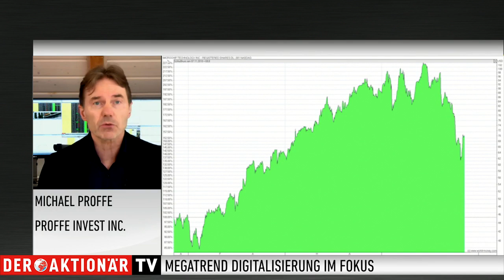Trendfolger Proffe: Megatrend Digitalisierung - ein Geschenk für Anleger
Die Digitalisierung der Welt ist nicht aufzuhalten. In den unterschiedlichsten Bereichen setzen Unternehmen auf das Thema Digitalisierung. Trendfolger Michael Proffe rät deswegen in Spezialisten aus dem Tech-Sektor zu investieren.

Zwei Konzerne, die Anleger auf dem Schirm haben sollten, sind seiner Meinung nach Xilinx und Microchip Technology. Was die beiden Unternehmen so stark macht, erfahren Sie im folgenden Video.